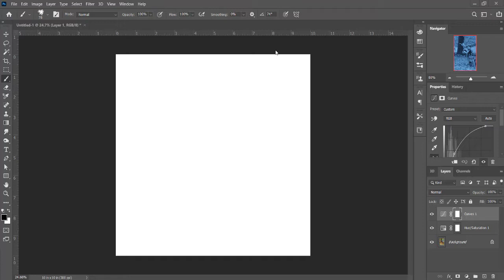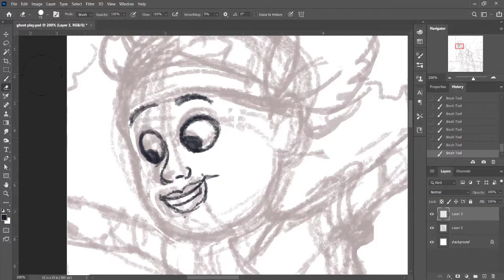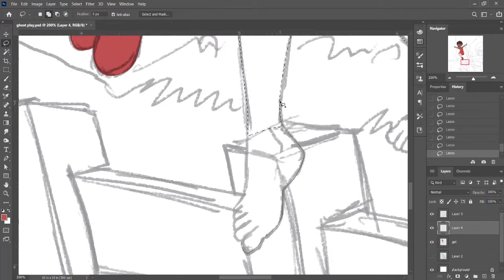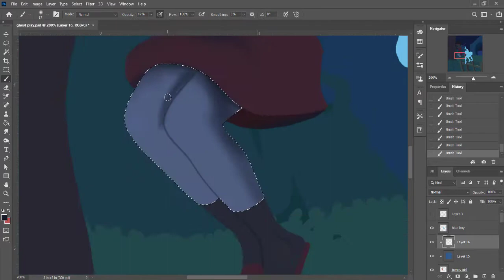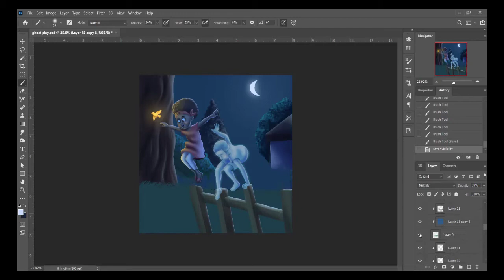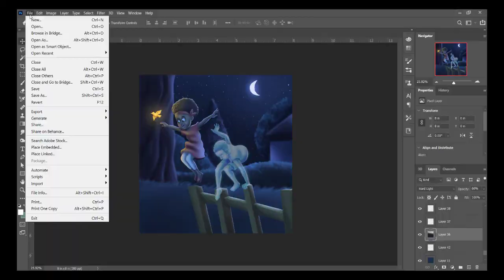lets go play at night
girl and her ghost friend decide to go play outside the house at night